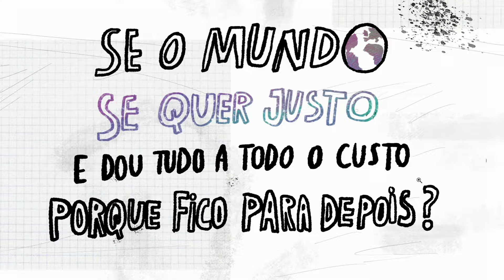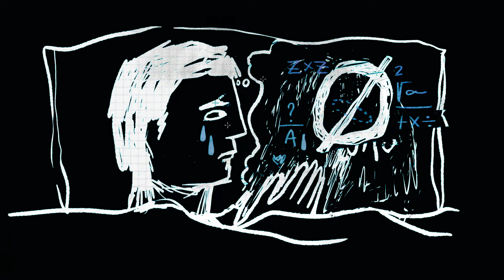SAL - Regra dos Dois Simples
REGRA DOS DOIS SIMPLES

Música – Sérgio Pires, SAL
Letra – Sérgio Pires

Sérgio Pires – voz, viola braguesa
João Gil – baixo, voz
João Pinheiro – bateria, percussões, voz
Daniel Mestre – guitarra eléctrica, bandolim
Vicente Santos – teclados

Moritz Kerschbaumer – mistura
Diego Reis – masterização
Moritz Kerschbaumer – gravação (Estúdios Namouche)

Video/Animação - Cristina Viana

Cansei de ver-me só
Sem ninguém pra conversar
A falar com os meus botões

Se o mundo se quer justo
E dou tudo a todo custo
Porque fico para depois

Devia ser o primeiro
Na tua lista de afazeres
De urgências cruciais

Mas tão vasto é o planeta que
Passo ao lado qual cometa
Dos teus pontos cardeais

Acordar e sorrir a teu lado
E ao deitar à tua pele colado
Ter a ilusão de te ter só para mim
A regra dos dois simples funciona bem assim

Se sozinho cá me arranjo
E pensamentos esbanjo
Até o dia acabar

Como seria esse dia
Se esta rima vazia
Te encontrasse para rimar

De urgências cruciais

Mas o dia chega ao fim
E tu não deste por mim
Só mais um entre os demais